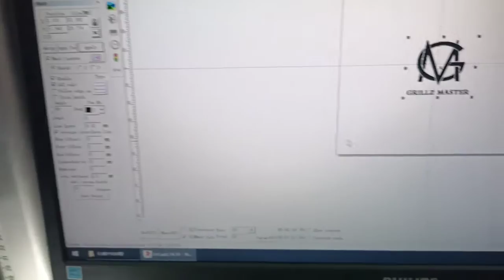50w fiber laser marking machine do depth